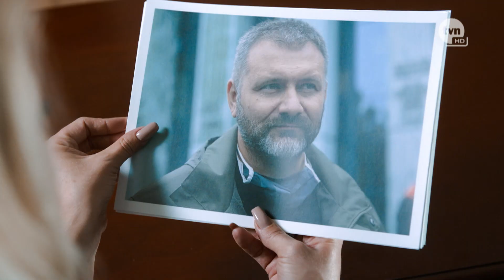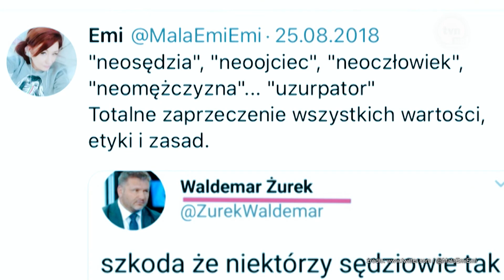Spowiedź małej Emi. Kulisy afery hejterskiej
Ta afera wstrząsnęła opinią publiczną i Ministerstwem Sprawiedliwości. Za internetowym profilem „Mała Emi” kryła się kobieta, która chciała pomóc w karierze swojemu ambitnemu mężowi. Od swoich mocodawców otrzymywała poufne dane, a także kłamstwa i insynuacje, które potem zamieszczała w mediach społecznościowych. Jej celem byli sędziowie nieprzychylni zmianom w sądownictwie.
Emilia Szmydt , czyli „Mała Emi” po raz pierwszy zdecydowała się opowiedzieć przed kamerą o swojej roli w aferze hejterskiej. Ujawniła jak działała tajna grupa ,,Kasta’’, a także wskazała kto ją inspirował do oczerniania oponentów. Dlaczego tą wiedzą wciąż nie jest zainteresowana prokuratura?
 Cały odcinek „Spowiedź małej Emi. Kulisy afery hejterskiej” na player.pl i TVN24 GO.